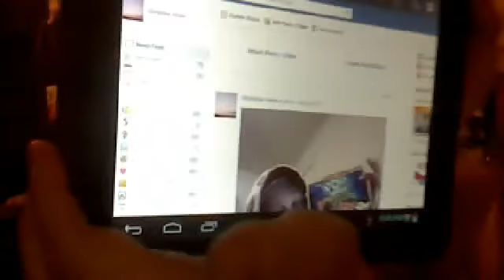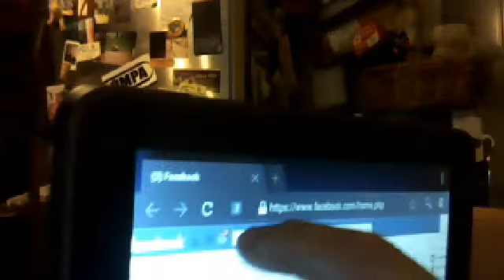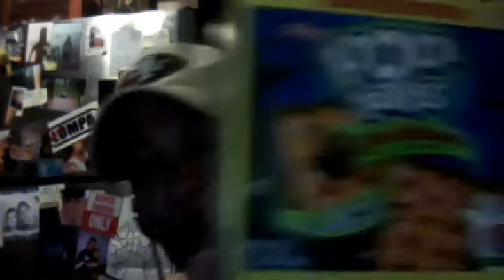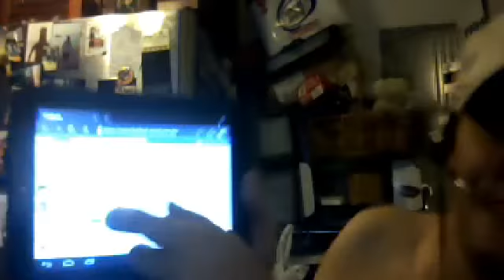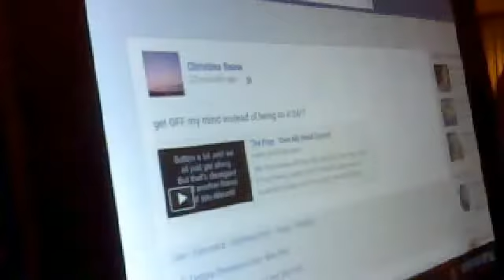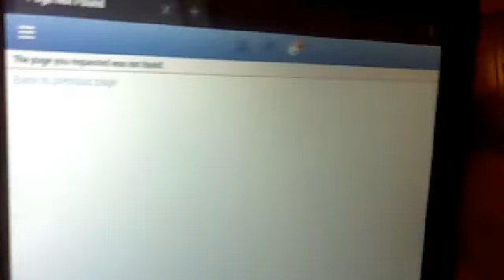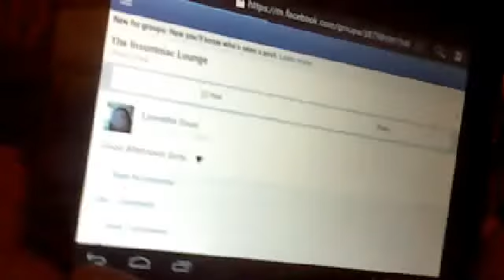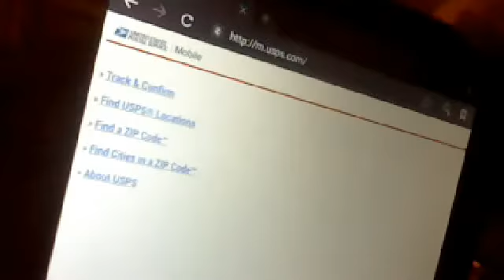Webcam video from October 11, 2012 9:27 AM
halloween pop tarts and how the usps and facebook both SUCK balls on a tablet!